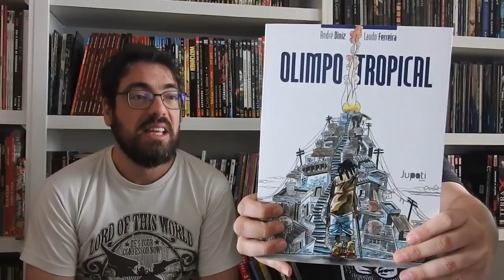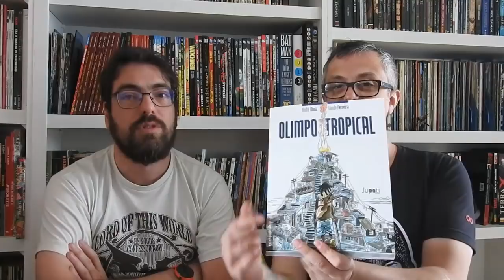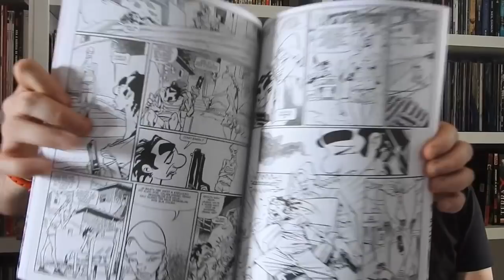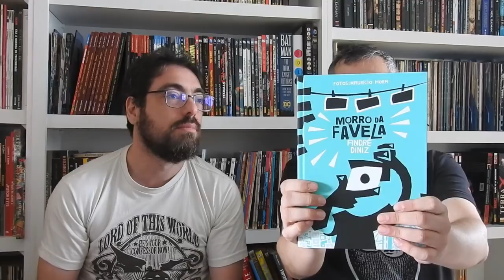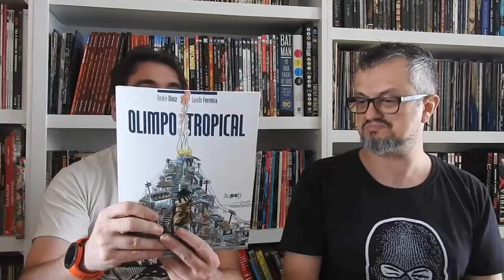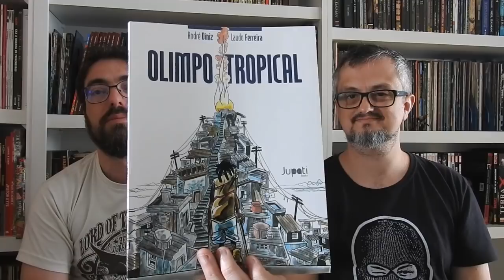KitineteHQ 247 - Olimpo Tropical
Uma grande história escrita pelo André Diniz e desenhada pelo Laudo. Sensacional! Confira o que achamos!